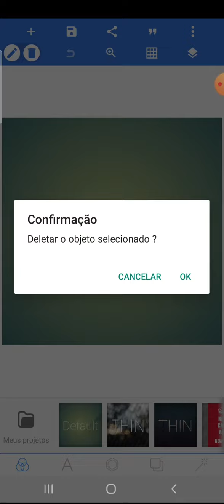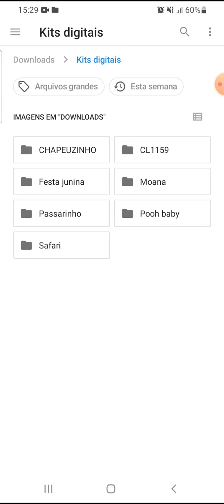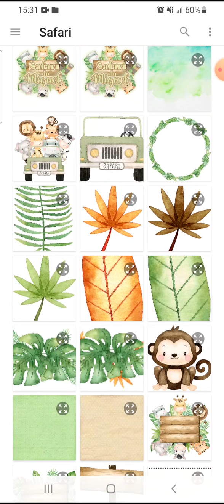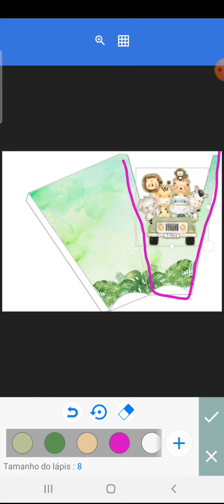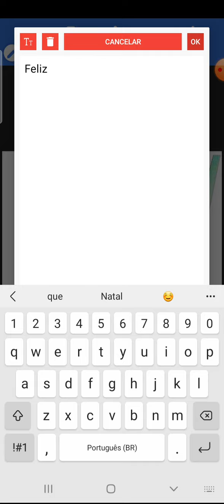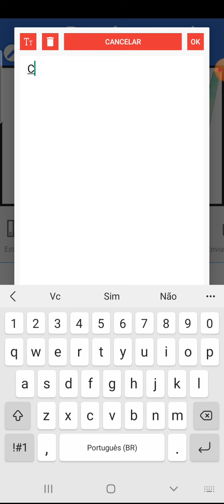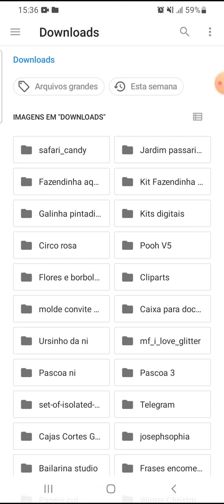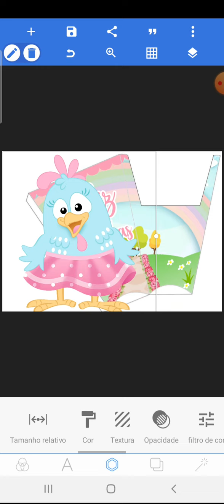COMO PERSONALISAR MINI BUQUE DIA DAS CRIANÇAS NO PIXEL LAB\lembrancinha para dia das crianças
❤ Curso completo de CELULAR (para quem vai fazer os personalizados pelo celular android no app pixellab )
❤ Curso completo STUDIO(para quem vai fazer os personalizados pelo computador)